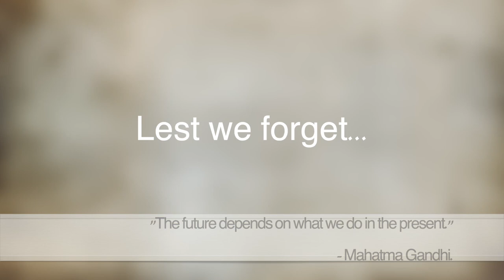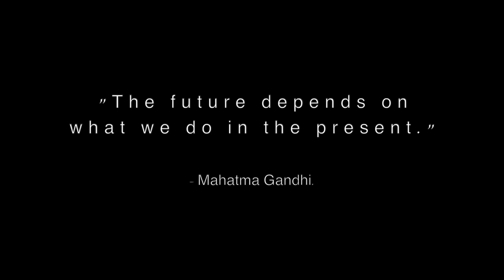One Day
Remembrance Day Video 2021
River East Collegiate Concert Choir and Independent Skills Music Class
Directed by Nicole Ens